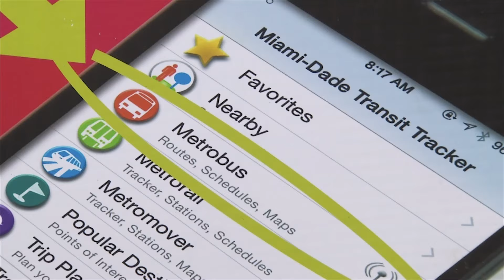Art Express Bus / Art Basel Miami 2015